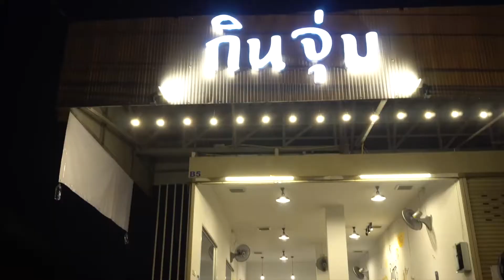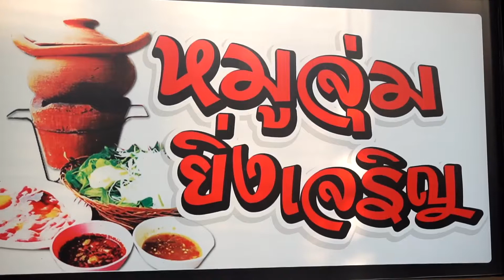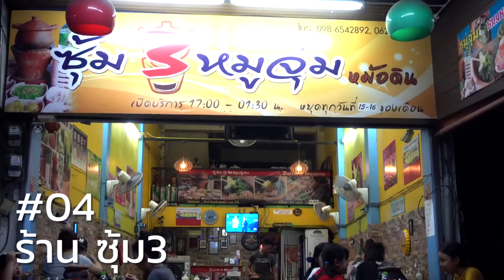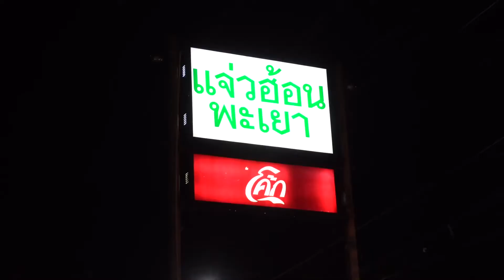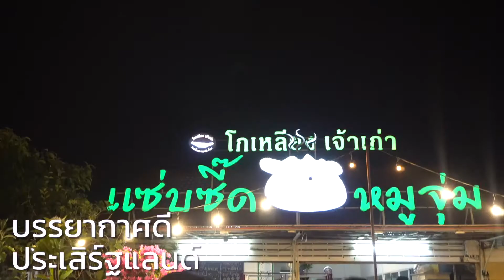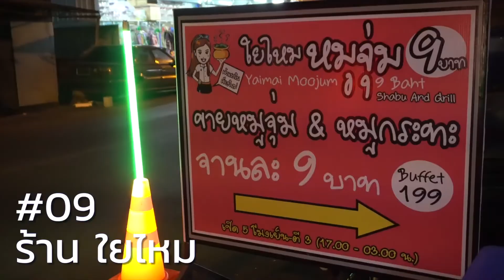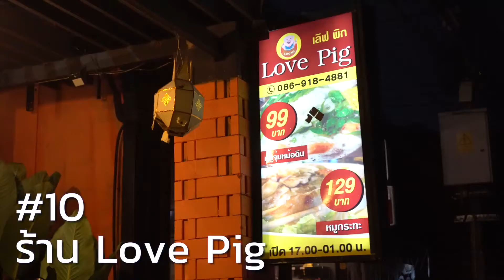ตะลุยกิน! 10 ร้านหมูจุ่ม เชียงใหม่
📣มาแล้วๆๆ 10 ร้านหมูจุ่มที่เรายกมาให้ถึงหน้าจอคุณ ร้านไหนจะจี๊ดโดนใจบ้าง เข้าไปดูกันๆ‼️

Kin Joom - ร้านกินจุ่ม
เปิดด้วยร้านแรกก็ว่าพีคแล้ว ร้านนี้เค้ามีดีหลายอย่างตั้งแต่วัตถุดิบยันเจ้าของร้านเลยย ฮ่าๆ พูดถึงเรื่องเนื้อเนี่ยโอ้โหอย่างสุด ใครที่ชอบกินหมูจุ้มด้วยกระทะร้อนด้วยต้องที่นี่เลย น้ำจิ้มเนื้อนี่ก็ต้องยกให้เค้าเลยล่ะสูตรเด็ดของทางร้านด้วย จี๊ดแบบนี้ไม่ลองไม่ได้แล้ว เวลาเปิดปิด 17.00น. - 23.00น.

4โมง บุฟเฟต์กระทะร้อน สาขาเชียงใหม่
นิมมานมีหมูจุ่มมีหมูกระทะด้วยหรออ นี่เลยนี่เลยร้านนี้ครับต้องรีบๆมานะไม่งั้นรอคิวนานแน่นอน อยู่ตรงข้ามกับ beast burger กับร้านหมูกระทะที่แค่เพิ่ม 50 บาทก็ได้กินหมูจุ่มได้แล้วฟินๆ ทีเด็ดอยู่ที่กุ้งกระทะร้อนบวกกับน้ำจิ้มโชยุแบบฟินๆ โอ้ยยยยยยยหิวววววว!!! มาเถอะเชื่อแอดนิมมานซอย 17 นะ หรือจะสาขาพายัพก็ได้ 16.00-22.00

หมูจุ่มยิ่งเจริญ บุฟเฟต์ 109 บาท สาขาเชียงใหม่
ถ้าไปโซนมหาลัยราชมงคลล้านนา(ตีนดอย)ละก็ ร้านนี้ก็ไปอีกหนึ่งร้านที่ฮ็อตฮิตของวัยรุ่นมากๆ บุฟฟเฟต์ราครสบายกระเป๋า อิ่มอร่อยไปกับของที่หลายหลากจริงๆ น้ำซุปก็เยอะ น้ำกินก็แยะ เลือกไม่ถูกก็มาไล่กอนทุกน้ำกันไปเลย อร่อยเกินคุ้ม เปิด 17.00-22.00

ซุ้ม3หมูจุ่ม สาขาหน้าดารา
อีกหนึ่งร้านที่ยืนหนึ่งคู่เหมือนเชียงใหม่มากับตำนานหมูจุ่มก็ต้องที่นี่เลย พิกัดอยู่หน้าโรงเรียนดาราวิทยาลัย เป็นหมูจุ่มหม้อดินที่น้ำจิ้มนั้นแสนจะพีคมากๆ มาพร้อมกับของหลากหลายเว่อๆ ใครที่หิวดึกๆที่นี่ก็ตอบโจทย์

แจ่วฮ้อนพะเยาคันคลอง
อีก 1 ร้านที่ใครกำลังมองหาร้านจิ้มจุ่มที่ไม่ซ้ำใคร ลองดูที่นี่เลยครับ ขึ้นชื่อเรื่องแจ่วฮ้อนอยู่แล้ว มากับน้ำซุปที่ร้ายมาก ซดทีซี๊ดถึงชาติหน้า มากับทั้งเนื้อทั้งหมูสุดจะพรีเมียม และน้ำจิ้มแจ่วสูตรเด็ดของร้านหนำซ้ำยังมีหลายสาขาให้ไปโดนกัน ถ้าอยากรู้ Search เล้ยรอไร๊

ลักจุ่ม มุมตึก
ใครที่เป็นชีสเชิฟเวอร์คุณไม่ควรพลาดร้านนี้เลย เพราะเค้ามีชีสถึง 4 แบบ หมูจุ่มด้วยกระทะร้อนด้วย กินกับชีสด้วยเนี่ยโอ้โหห ขนาดพิมพ์ไปน้ำลายก็ไหลไปเลย วัตถุดิบทั้งสดสะอาดและมีให้เลือกเยอะมากพิกัดอยู่ตรงสันติธรรม เวลาเปิดปิด 18.00น. - 02.00น.

แซ่บซี๊ด หมูจุ่ม ประเสริฐแลนด์ เชียงใหม่
ใครที่ชอบบรรยากาศชิวๆ ลมโกรกเย็นๆ กับหมูจุ่มฟินๆ นี่คือร้านที่เปิดมาเพื่อคุณโดยเฉพาะ วัตถุดิบทุกอย่างเจ้าของเค้าคัดเองกับมือ รวมไปถึงน้ำจิ้มสูตรเด็ดของเจ้าของร้าน มีทั้งจุ่มและกระทะร้อน กินคู่กันฟินกับคู่รัก หรือเพื่อนๆได้หมด ลุย!!

อร่อย จุ่มแซ่บ บุพเฟ่ต์หมูจุ่ม 99
คุณ คุณ คุณ ร้านนี้หมูจุ่บบุฟเฟต์ 99 บาท บ้าไปแล้ว อะไรจะคุ้มขนาดนี้ อยากกินเท่าไหร่ตักไปเท่านั้นเลย จะมาคู่ มาเป็นครอบครัว หรือมาเดี่ยวก็อร่อยได้เต็มที่ ใครที่ชอบหมูจุ่มที่ราคาเบาๆแล้วคุ้มกับอาหารที่จะเข้าไปในปากคนแบบเราๆแล้วเนี้ย ไปร้านนี้เลย ของหวานก็เพียบ แถมอยู่ใกล้ๆด้วย เส้นศิริมังฯนี่เอ้งงงงง

ใยไหมหมูจุ่ม 9 บาท
และใครที่ไม่ชอบแบบบุฟเฟต์ แบบอาราคาร์ตก็มี แต่ที่นี่จานบะ 9 บาท!! ใช่ครับคุณได้ยินไม่ผิด 9 บาทจริงๆคู้ณณณ เส้นกำแพงดิน แถวๆไก่ทอดเที่ยงคืนครับ ของสดสะอาดขับรถไปเลยย ที่สำคัญปิดตี4

Lovepigหมูจุ่ม-หมูกะทะ
ชาวสันติธรรมไม่ต้องน้อยใจ มีทุกที่แล้ว ร้านนี้ครับๆ ใจกลางสันติธรรม กับร้านนี้ครับ หมูจุ่ม99.- ถ้าสั่งหมูกระทะทองเพิ่มอีกก็เป็น 129.- คุ้มมากกกกก ของเยอะ สดสะอาด อร่อยจี๊ดสุดๆ ไปเลยครับลุยเล้ยย

Line: torforwork